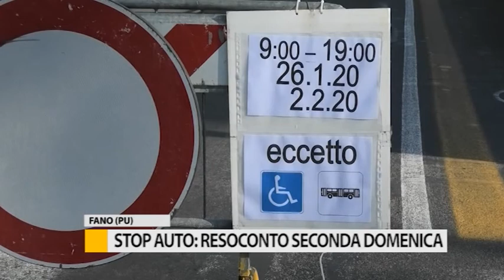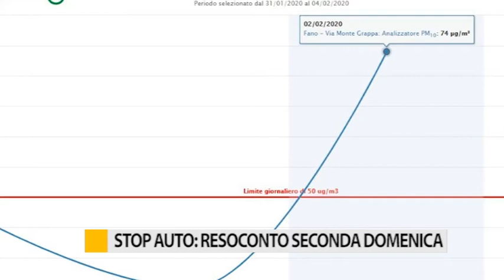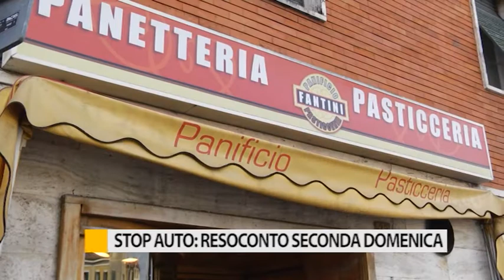Occhio alla Notizia 3 febbraio 2020